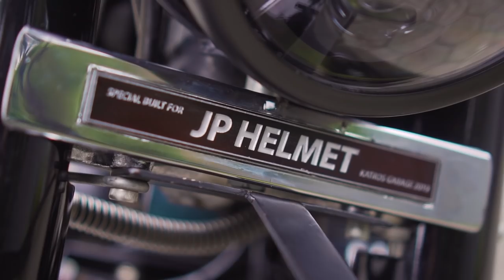Custom Benelli PE 250 Bobber, Pesanan Pabrik Helm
Episode kali ini gue ngebahas lagi varian Benelli Patagonian Eagle 250 cc. Kali ini alirannya mirip dengan Benelli yang gua punya alias Benni, yaitu Bobber. Dari segi bahan, motor ini emang gak banget ya tampilannya. Tapi setelah kami custom, ehmmm,,gimana menurut kalian??

ATENX KATROS
Caww.